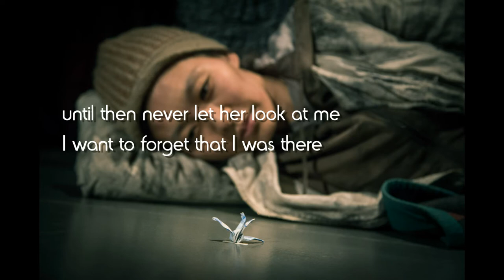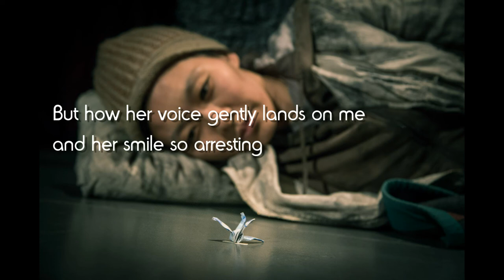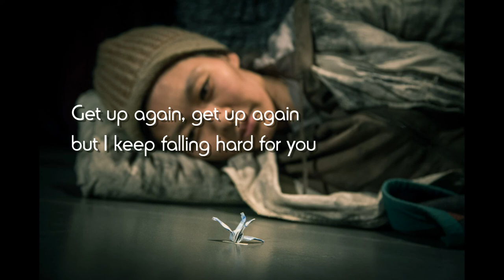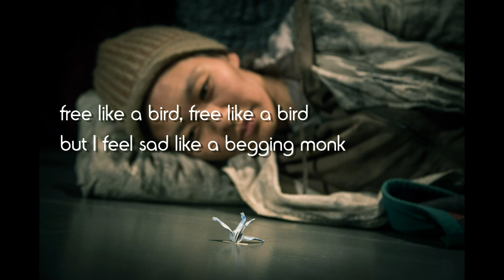Free Like A Bird (demo)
Lyrics by Yuko Takeda

Guitar: Veli-Pekka Oinonen, Veli-Matti Saarinen
Harmonica: Veli-Pekka Oinonen
Bass: Yuko Takeda
Vocals: Yuko Takeda
Backing vocals: Veli-Pekka Oinonen